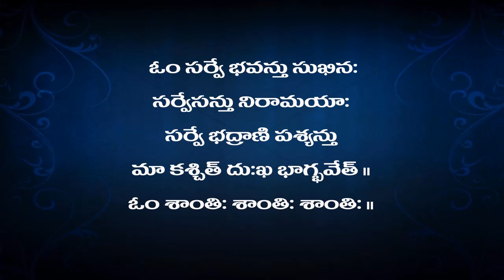Bhagavadgita - Chapter08 (Aksharaparabrahma yogam) Pravachanam - 7 ( shlokas 10 - 12)